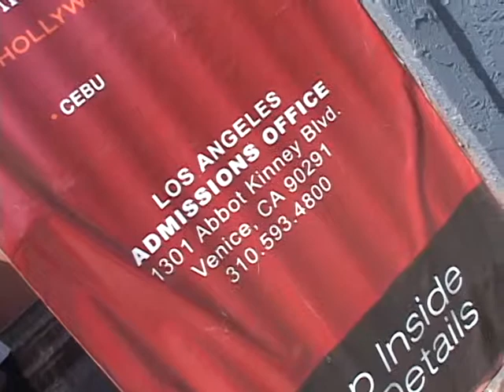Halo Halo July 20, 2010 Actors Masters Workshop, Garage Band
Actors Masters Workshop
Garage Band - Gemma and Cam

Live in So Cal? Watch Halo Halo Mondays to Wednesdays @ 4:15pm on Channel 18. Catch up on the latest in Hollywood News, Crazy and Funny Web Videos and up and coming Filipino American Talent.

Got talent? Send us your videos!